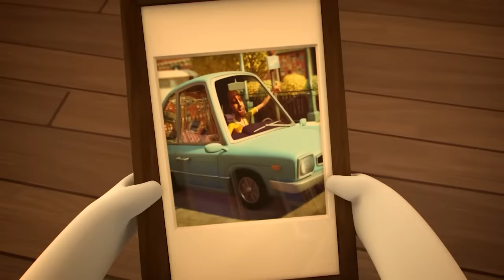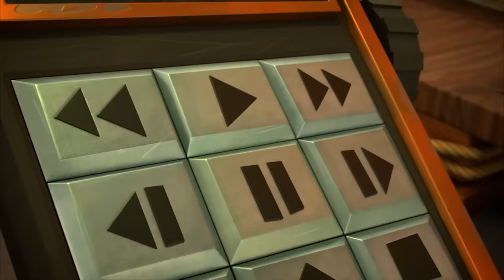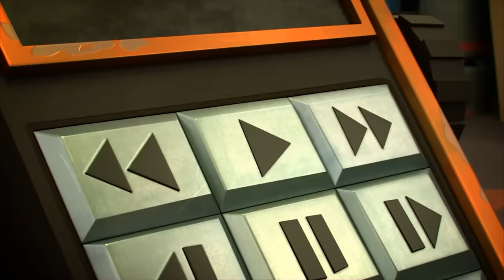The Rabbids Celebrate Mother's Day | RABBIDS INVASION | 1H New compilation | Cartoon for Kids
2H The Rabbids Celebrate Mother's Day | RABBIDS INVASION | New episodes | Cartoon for Kids